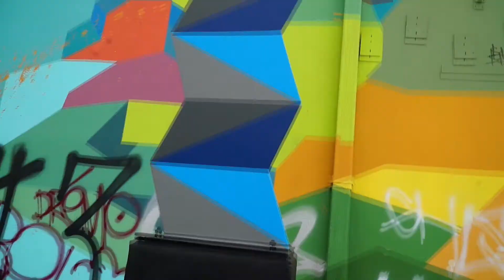WYNWOOD PROPIEDAD FINAL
Muestra